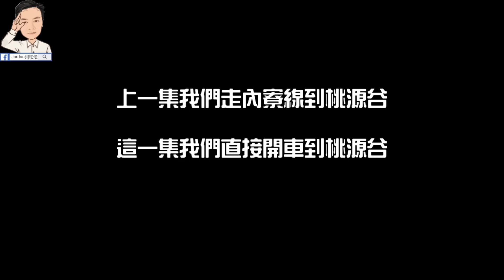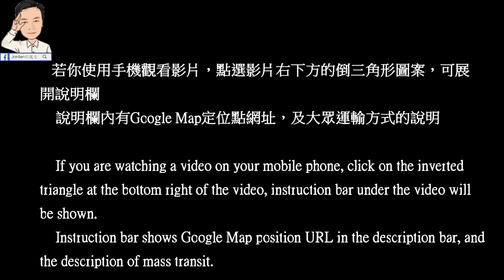【世外桃花源 - 貢寮桃源谷】EP2/2 | 原來車子可以直接開到桃源谷觀景平台 | 霧終於散了，真的太美了，壯觀的牛群，360度山海之戀，結合合歡山與擎天崗，一望無際的世外桃花源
上一集我們走內寮線到桃源谷，這一集我帶大家直接開車(騎車)到桃源谷。

---  交通資訊  ---
輸入 ，可導航至桃源谷觀景平台停車場 (假日禁止)
輸入 ，可導航至內寮線步道入口，再步行1.2公里，到達桃源谷
輸入 ，可導航至「桃源谷登山口」公車站，再步道90公尺，到達內寮線步道入口
  ※ 公車：
       免費市區巴士F832、F833，搭到「桃源谷登山口」站，再步行90公尺，可到達內寮線步道入口

---  Traffic Information  ---
  ※ Driving ：
     Use the Google Map link
to find the parking lot colse to Taoyuangu Viewing Platform (Only for Normal day)
to find the trail entrance of Neiliao line, then walk 1.2 km to arrive at Taoyuangu
to find the bus station " Taoyuangu Hiking Trail Entrance ", then walk 90 meters to arrive at the trail entrance of Neiliao line
  ※ Bus：
       Take free City Bus F832, F833 to " Taoyuangu Hiking Trail Entrance ", then walk 90 meters to the trail entrance of Neiliao line

免費市區巴士F832路線圖及時刻表(Bus route map and schedule for free City Bus F832)
免費市區巴士F833路線圖及時刻表(Bus route map and schedule for free City Bus F833)

1. FB粉絲專頁「Jordan到處走」私訊